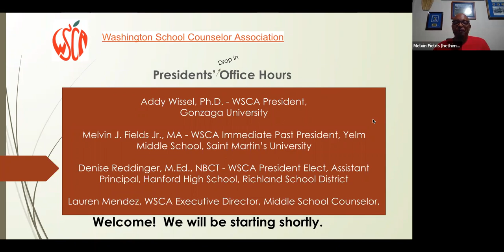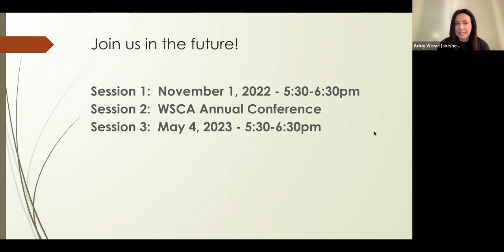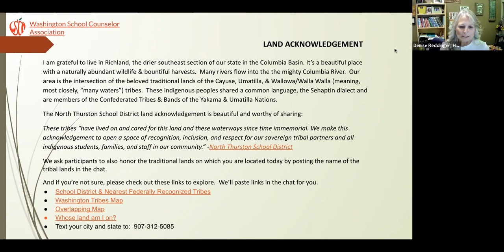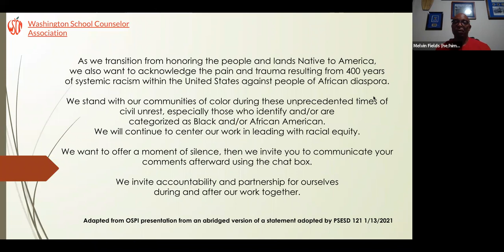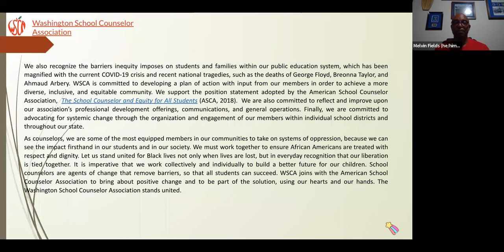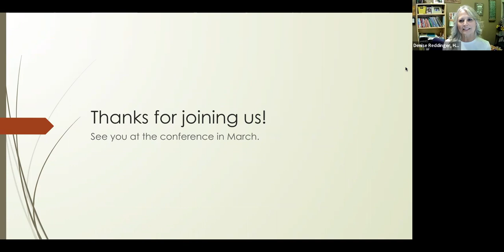WSCA Office Hours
This video provides more information about WSCA, opportunities to get involved, and upcoming events.